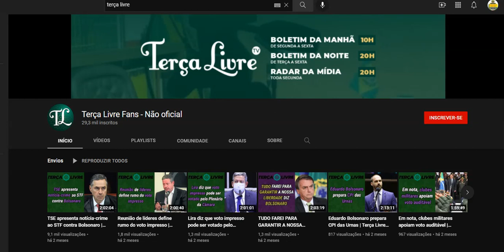Canal Terça Livre Fans? Sabia como encontrar este canal!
Canal Terça Livre Fans? Sabia onde encontrar  este canal!

kwai: monarquialivre
Canal monarquia livre, Monarquia Livre, Monarquia, noticias, política, luiz philippe de orleans e bragança, Dom bertrand, Dom rafael de orleans e bragança, bolsonaro, stf, carla zambelli, bia kicis, familia imperial, familia real, monarquia